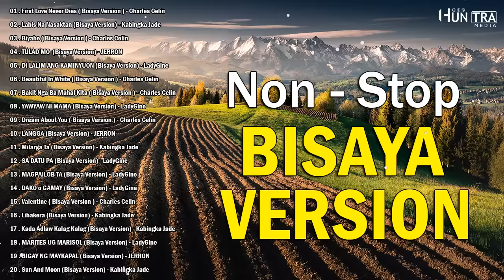Nonstop Bisaya Version cover by LadyGine,Kabingka Jade, Jerron,Charles Celin🎀 First Love Never Dies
01 . First Love Never Dies ( Bisaya Version ) - Charles Celin
 02 . Labis Na Nasaktan (Bisaya Version) - Kabingka Jade
 03 . Biyahe ( Bisaya Version ) - Charles Celin
 04 . TULAD MO  (Bisaya Version) - JERRON
 05 . DI LALIM ANG KAMINYUON (Bisaya Version) - LadyGine
 06 . Beautiful In White ( Bisaya Version ) - Charles Celin
 07 . Bakit Nga Ba Mahal Kita ( Bisaya Version ) - Charles Celin
 08 . YAWYAW NI MAMA (Bisaya Version) - LadyGine
 09 . Dream About You ( Bisaya Version ) - Charles Celin
 10 . LANGGA (Bisaya Version) - JERRON
 11 . Milarga Ta (Bisaya Version) - Kabingka Jade
 12 . SA DATU PA (Bisaya Version) - LadyGine
 13 . MAGPAILOB TA (Bisaya Version) - LadyGine
 14 . DAKO o GAMAY (Bisaya Version) - LadyGine
 15 . Valentine ( Bisaya Version ) - Charles Celin
 16 . Libakera (Bisaya Version) - Kabingka Jade
 17 . Kada Adlaw Kalag Kalag (Bisaya Version) - Kabingka Jade
 18 . MARITES UG MARISOL (Bisaya Version) - LadyGine
 19 . BIGAY NG MAYKAPAL (Bisaya Version) - JERRON
 20 . Sun And Moon (Bisaya Version) - Kabingka Jade

This playlist was created for the love of music.

*This video is purely fun-made, if you have some complain,

If you are enjoyed this Playlist Song, please